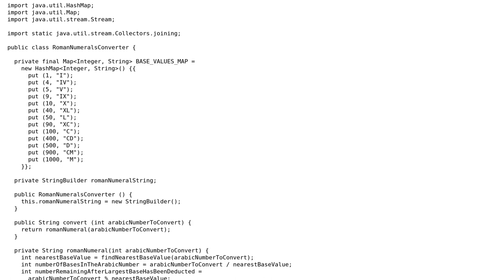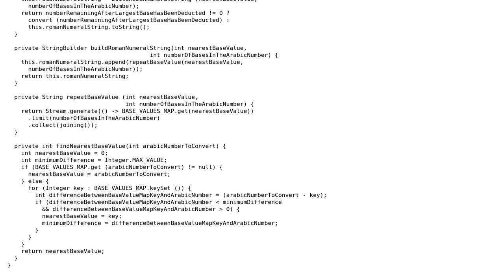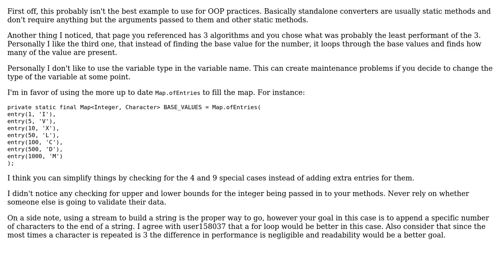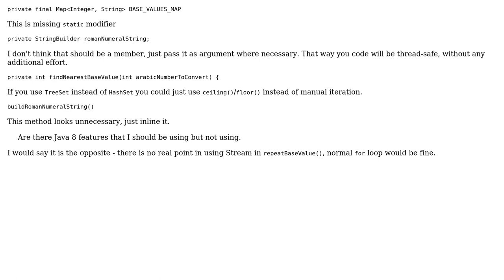Code Review: Java converter from Arabic to Roman Numerals (2 Solutions!!)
Code Review: Java converter from Arabic to Roman Numerals

With thanks & praise to God, and with thanks to the many people who have made this project possible! | Content (except music & images) licensed under CC BY-SA | Music | Images & others | With thanks to user user158037 user Igor Ryabchuk user 200_success and the Stack Exchange Network Trademarks are property of their respective owners. You are responsible for your own actions.